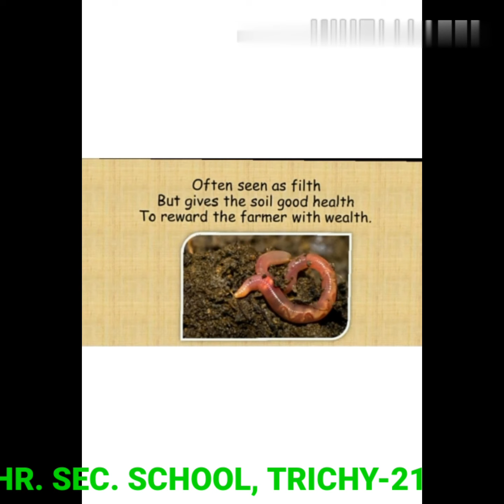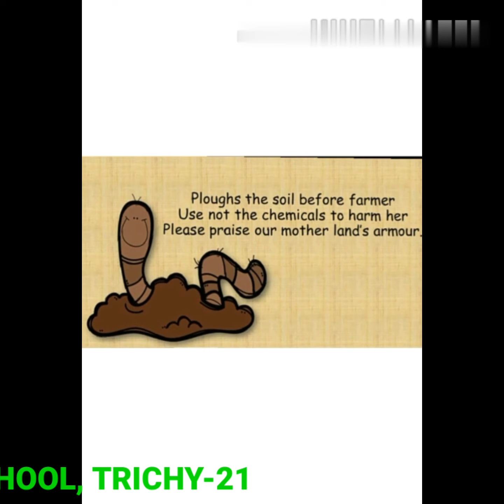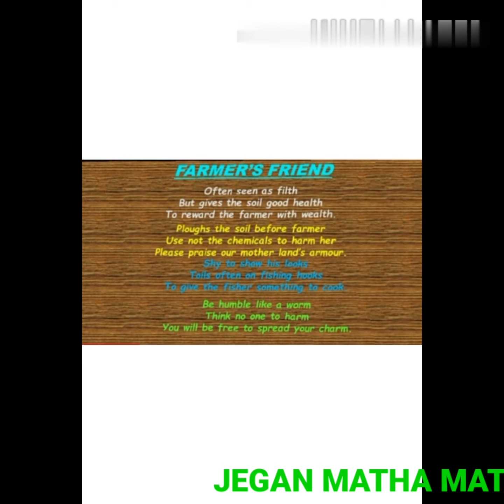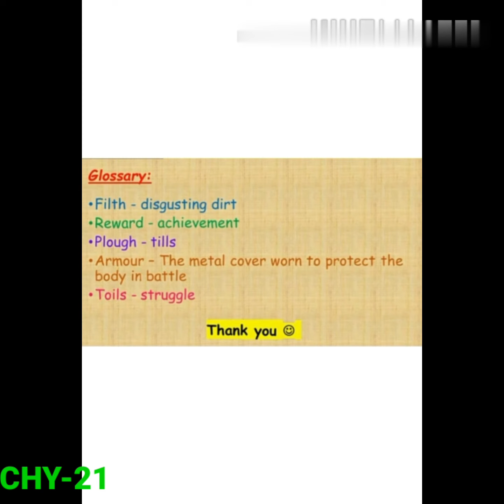STD V ENGLISH - FARMER'S FREIND (POEM